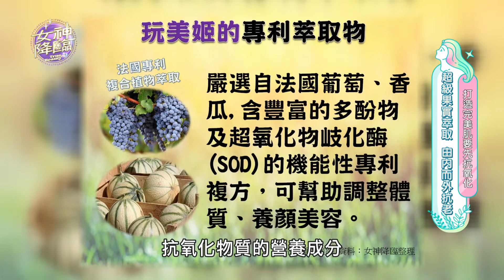內在外在不保養小心生鏽!!一家人玩美姬喝完就變美!?竟讓媽媽幻想自己單身!? 女神降臨-Ep9精華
初老症狀百出⁉
保養品層層疊擦吸收不了⁉
一家人益生菌 告訴妳愛美小秘密🤫
用喝的由內而外變年輕🙌
超強成分阻絕🚫黑色素
內含滿滿的葡萄王🍇
吃法超多變❗內在抗氧化❗
養顏美容❗青春美麗❗
一家人玩美姬 打造完美肌🙆‍♀️